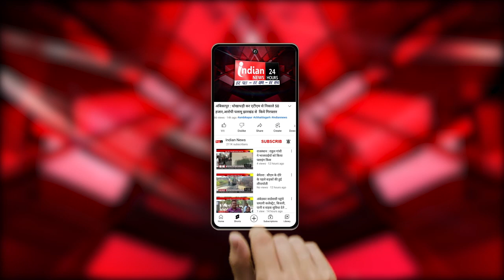New Delhi : जर्मन राजदूत ने अपनी नई कार में बांधा नींबू-मिर्ची।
Our Links